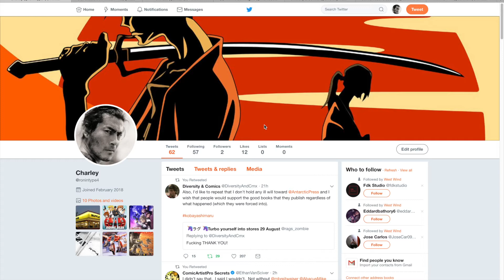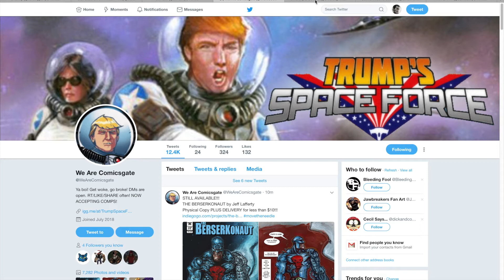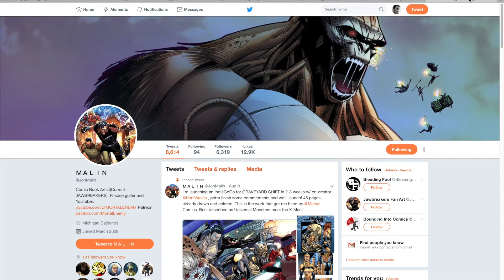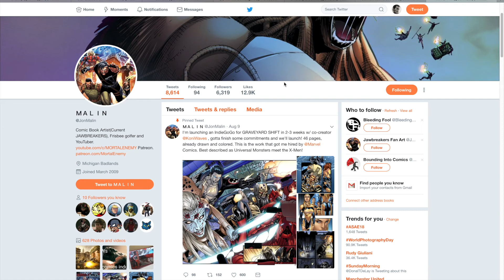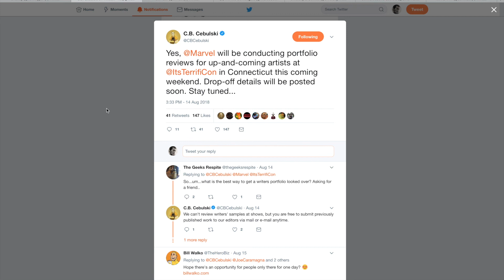C.B. Cebulski & Jim Lee are Trolling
C.B. Cebulski & Jim Lee are Trolling Comicsgate because the buzz about comics is not about the Big 2!